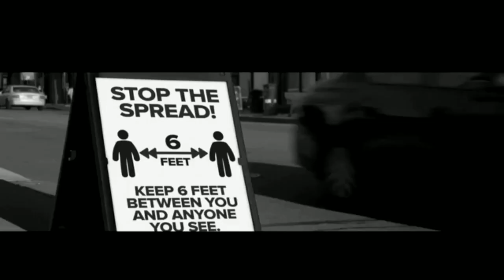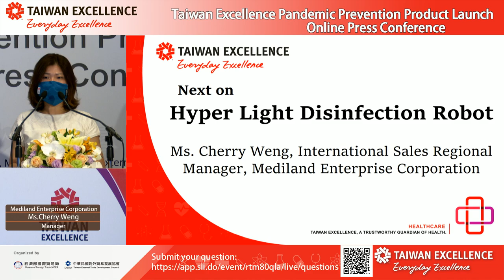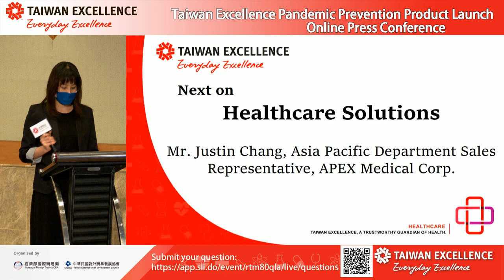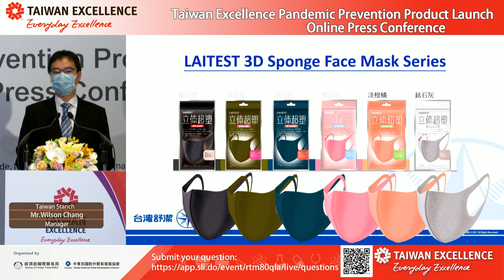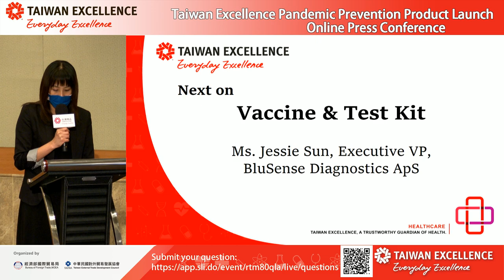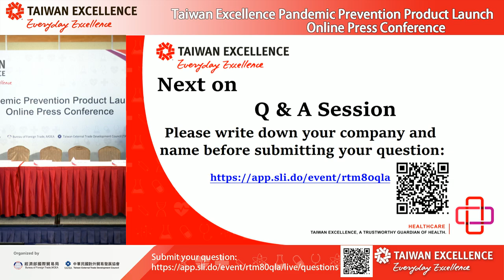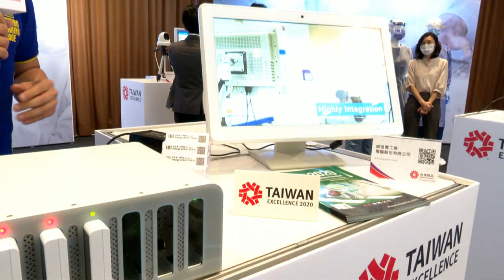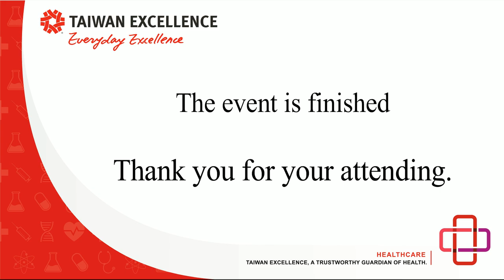Pandemic Prevention Product Launch - Online Press Conference | Taiwan Excellence 台灣精品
Taiwan Excellence Pandemic Prevention Product Launch - Online Press Conference

【Opening & Welcome Remarks】
- Chern-chyi “CC” Chen, Director General, Bureau of Foreign Trade, MOEA
- Walter Yeh, President and CEO, TAITRA

【Product Launch and Presentations】
-  Mediland Enterprise Corporation (Disinfection Robot)
- Great Group Medical Co. (Respiratory Device)
- APEX Medical Corp. (Healthcare Solutions)
- Taiwan Stanch (Mask)
- Medigen Vaccine Biologics Co. (Vaccine & qPCR Test Kit)
- ONYX Healthcare Inc. (Telehealth & Smart Hospital Solution)
- BluSense Diagnostics ApS (Vaccine & Test Kit)

We’re in this fight together!

【Contact & Enquiry】
Louise Wang, IEP Healthcare Section, TAITRA